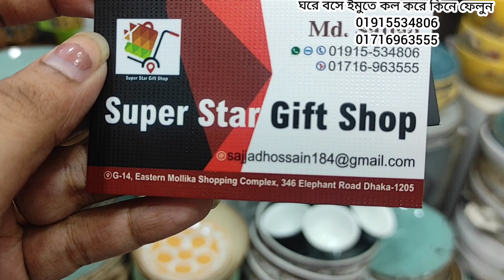99+সপ থেকে স্টাইলিশ ইউনিক সংসারের দরকারি জিনিস কিনুন